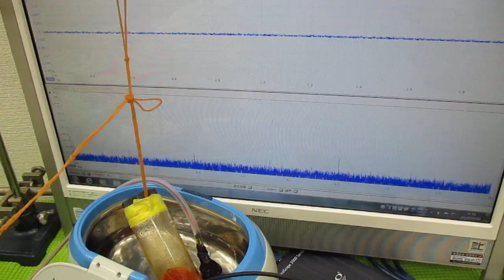ナノレベルの超音波攪拌技術 ultrasonic-labo